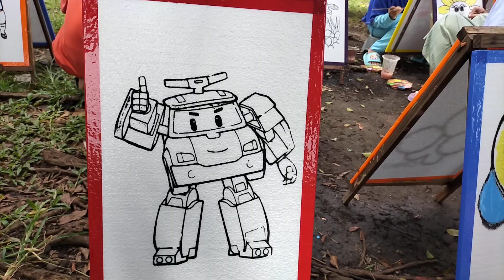Bermain pasir ajaib dan lomba mewarnai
Bermain pasir ajaib dan mewarnai di arena bermain anak populer Indonesia mengisi liburan anak dihari libur sekolah dihari Minggu